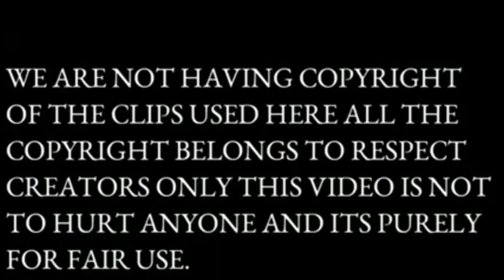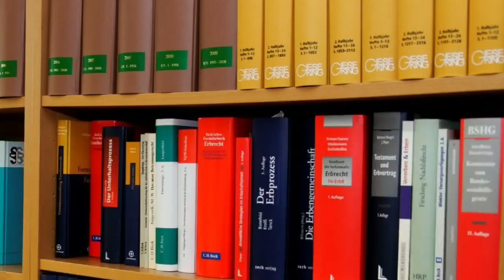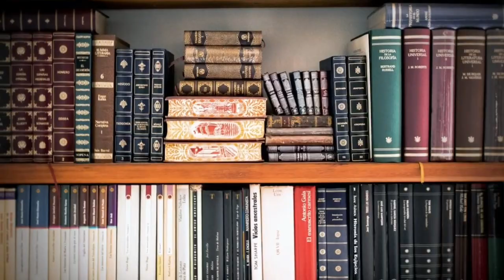unmarried couple stay in hotel|unmarried couple hotel booking|unmarried couples in oyo rooms|gf & bf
unmarried couple stay in hotel|unmarried couple hotel booking|unmarried couples in oyo rooms|